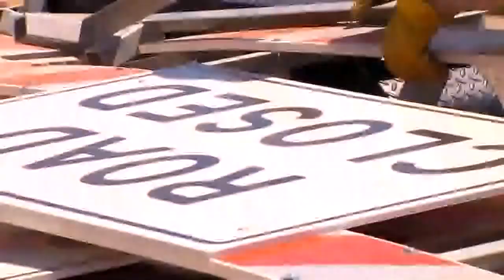NCAA Championship: Lubbock prepares for pandemonium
"If we win, it's just gonna be a ruckus"